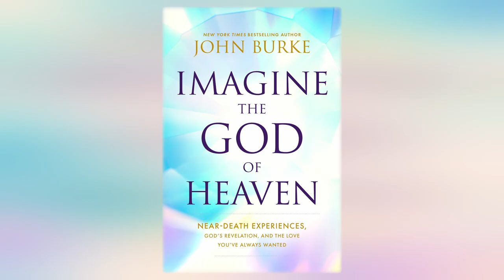Encountering the God of Love and Light with John Burke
In this episode of the Driving Change podcast, host Jeff Bloomfield speaks with returning guest John Burke, a New York Times bestselling author known for his research into Near-Death Experiences. Burke's previous book, "Imagine Heaven," provided insights into what many report experiencing after a near-death situation. His new book, "Imagine the God of Heaven," delves deeper into the consistent theme across these experiences: a profound encounter with a powerful being of love and light. John shares that the consistency in these stories from people worldwide, regardless of their background, is compelling evidence of something beyond our understanding. Jeff and John both emphasize that these insights aren't just about religious faith but rather offer a glimpse of hope and a greater purpose to life.

"This life to come... is truly the experience of life in dimensions beyond our limited three spatial and one-time dimension." - John Burke